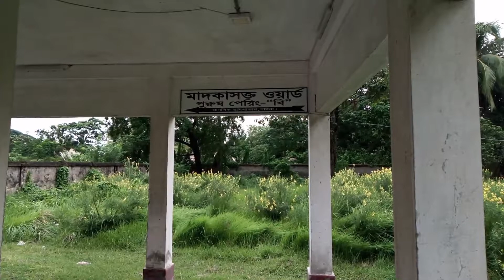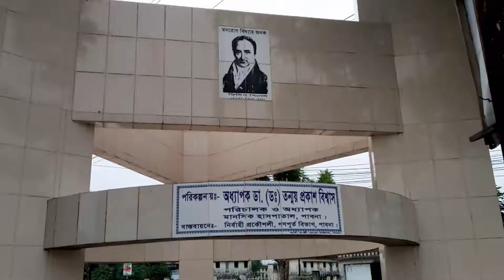পাবনা মানসিক হাসপাতাল | ভিডিও ও সম্পাদনা:রাকিবুল ইসলাম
পাবনা মানসিক হাসপাতাল | এটি বাংলাদেশ এর একমাত্র মানসিক হাসপাতাল।